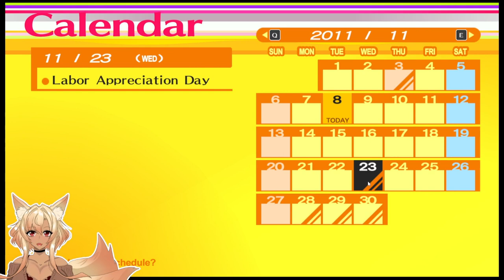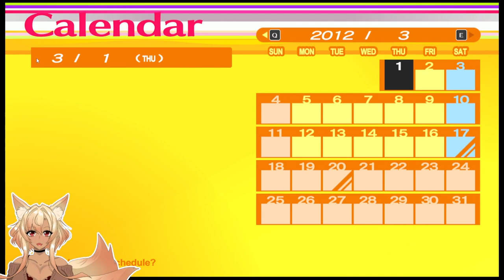Saving Nanako! | Persona 4 Golden「Part 32」